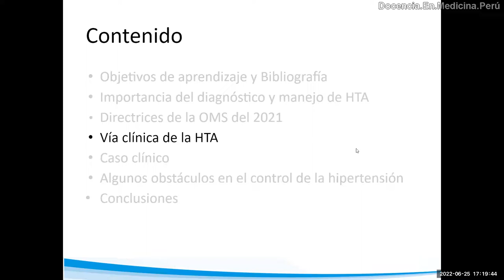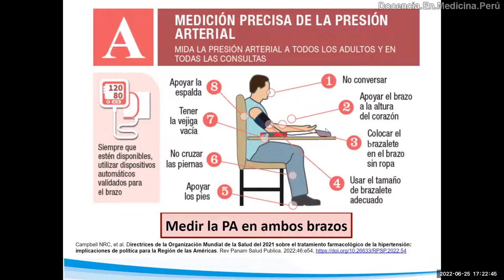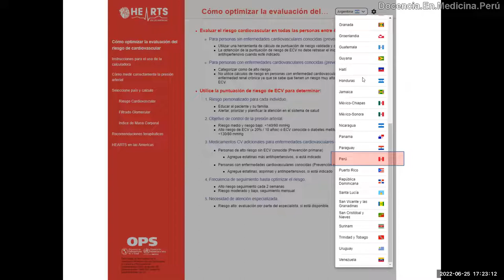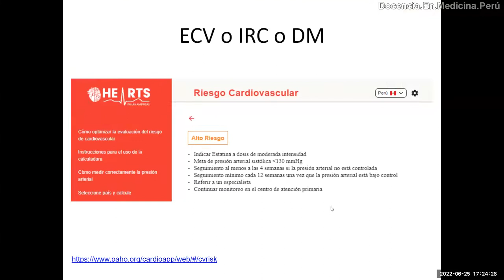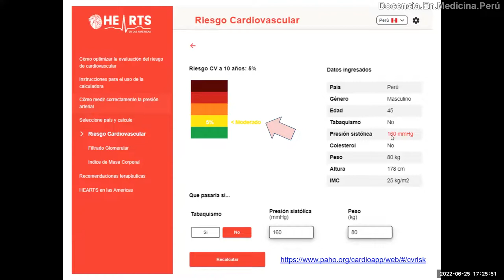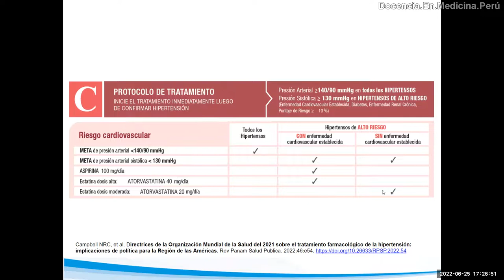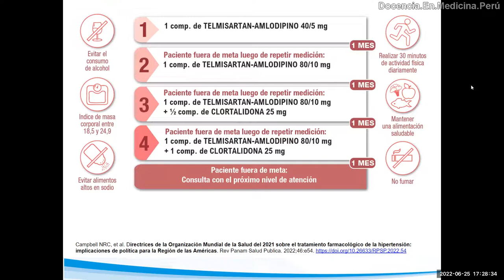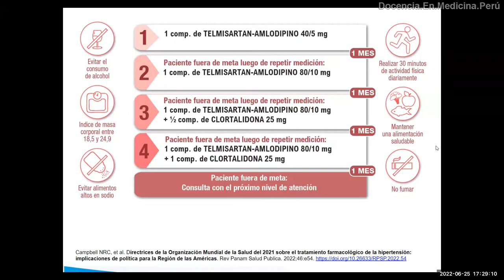Vía clínica de la HTA según la OMS 2021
Un algoritmo de manejo práctico de la hipertensión.
Que puede ser aplicado por profesionales de la salud, médicos y no médicos.
Yo diría que incluso también estudiantes de la salud en sus últimos años de carrera que ya atienden pacientes pueden tratarlos de acuerdo a está guía. Esto para lograr que se pueda  controlar a más pacientes hipertensos, muchos de los cuales no pueden llegar a atenderse con algún médico por múltiples razones.

0:00 Introducción
0:18 Medición precisa de la presión arterial
2:43 Calculadora de riesgo cardiovascular
5:57 Protocolo de tratamiento de HTA